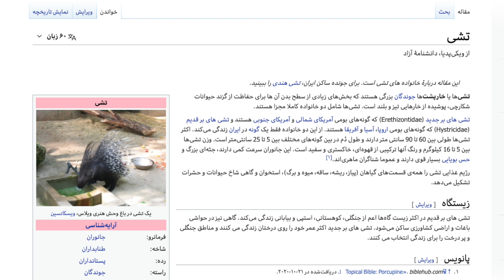آیا جوجه تیغی یا خارپشت واقعا به آدم تیغ پرتاب میکنه؟